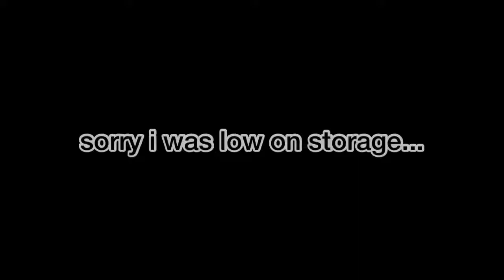I’m Back And I Got CHASED By A Dog! (Vlog #18)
Hey guys! i’m back! i know i’ve been gone for a long time but trust me imma bring back the entertainment and many more fun videos that my supporters love the most. have a great positive day and always stay happy see ya! ❤️

Socials ~